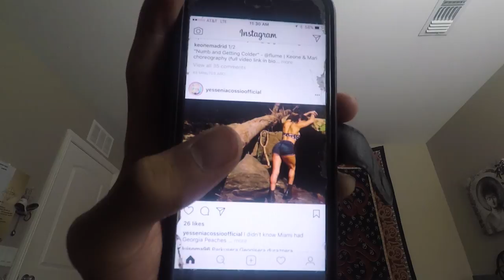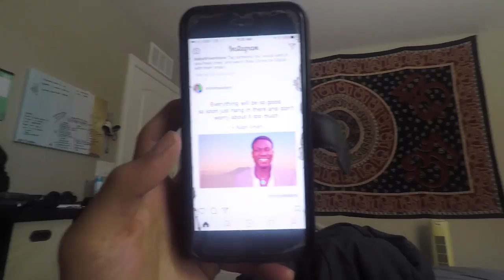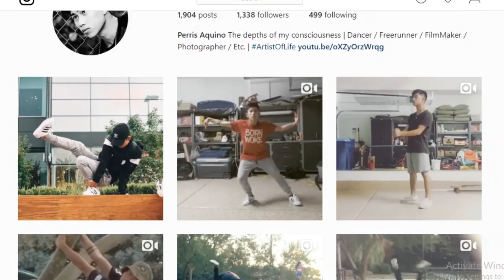Social Media - How to Use It For Spiritual Growth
So yesterday, the first thing I wanted to do when I woke up was share my perspective on social media. 🙂 "How to use social media for spiritual growth" - i hope this perspective helps those who are drawn to it 😌 if you'd like to watch the full video, the link is in my bio 🙏🏻 love to you all

Cameras:
-Sony RX100 mk IV
-GOPRO Hero 5
-Iphone 6

My name is Perris Aquino and I'm a creative individual of sorts. Anything I find that allows me to express myself freely is a means for me to explore it - whether that be cinematography, film making,  photography, art, painting, dance (all-styles), parkour, freerunning, martial arts, coding, music etc. I have no ambitions or goals for any of the passions that I embody; only to be myself to the fullest and understand more about who I am, where I come from, and why I'm here. I live in a world of constant progression and knowledge with no expectation of an end result - and this YouTube channel is a place for me to share my growth as a human being.

A BRIEF SUMMARY:

Growing up, I faced a number of health problems that led to a prolonged depressed-metal-state throughout my school days. A heart condition and different diseases kept me out of school and away from other kids - unable to interact with peers or focus on school work. This being the case, I spent my days at home finding ways to cope through different forms of self-expression (drawing,video,photo,dance,parkour,etc.). I barely graduated high school, and without any plans for a post education - only to find myself working with America's Best Dance Crew Season 1 Winners: The JABBAWOCKEEZ as a dancer/main cast member in their PRISM show at the Luxor on the strip in Las Vegas, Nevada. Prior to being selected as a performer with the company, I would create YouTube videos of me dancing and being myself - not thinking anything would come from it. My first job straight out of high school, quickly proved to me that anything is possible. I worked with the JABBAWOCKEEZ for a year, and am now working for myself as a freelance cinematographer/photographer/performer/athlete/anything I can find really.

WHY VLOGGING?

Due to learning some important life lessons early on in my childhood, I grew to have a more spiritual understanding of my life and my environment. I have a tendency to crave freedom from the expectations of others that deprive us of our potential.. and often spend my days alone pondering deep questions like:

Overtime, I've found a way of living - a philosophy that has helped me throughout my life and continues to prove as an advantage over the set system of "rules and expectations" we live in. I feel LIMITLESS and want to share this mindset with those who resonate with it. My intent for this channel is to create a place to share my adventures, experiences, growth, and thought process with others - in hopes that it will inspire them to have a different perspective on our reality. I want to create a place for me to be myself and document my own growth as a person - To find like minded individuals - and keep being me. I like to think of these as video diaries / journals that I can look back on and analyze for my own progression.

I'm also able to exercise my passion for making videos. I've found that film-making is the place where the rest of my passions can meet.

Ask me questions in the comments and I'll address them in upcoming vlogs!